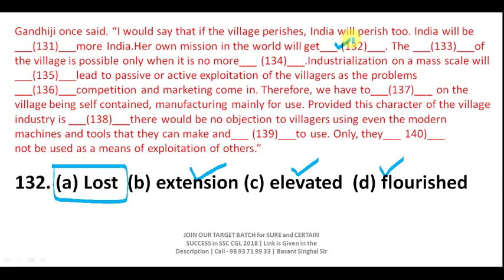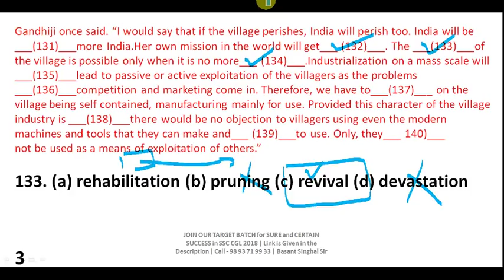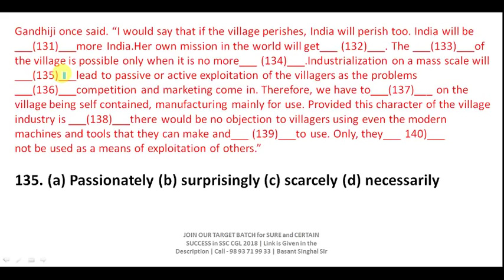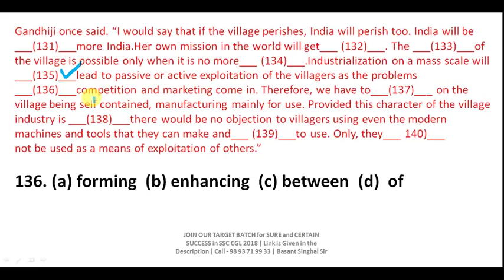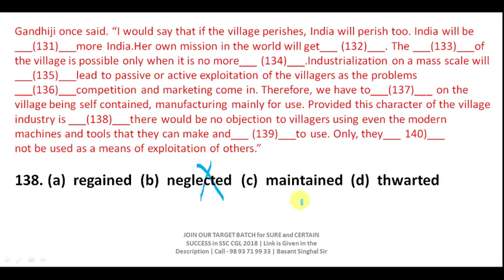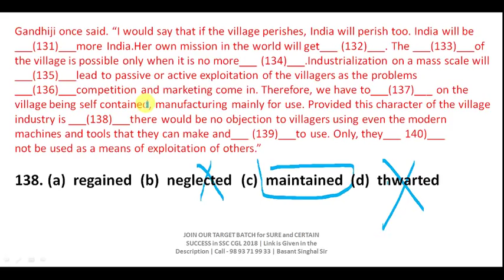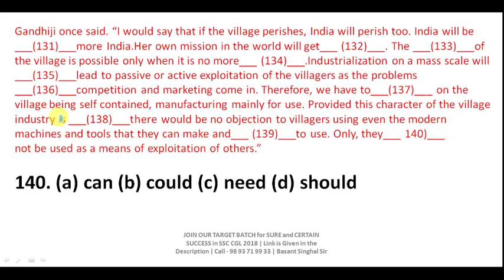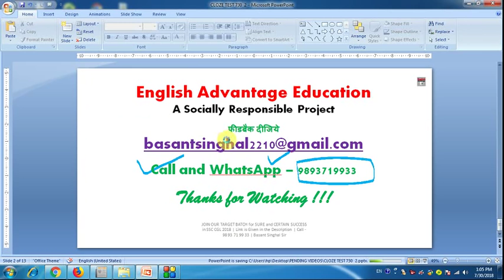Cloze Test में 100% Accuracy ऐसे लायें | पूरा विडियो ज़रूर देखिये | By Basant Singhal Sir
Dear Aspirants!!